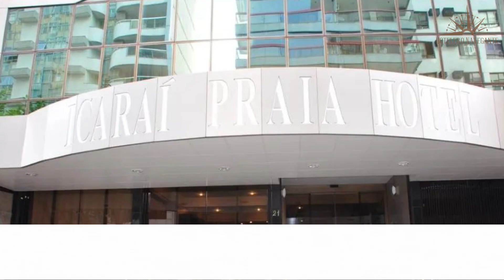Hoteles Baratos en Niteroi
Necesitas un hotel económico para tu próximo viaje a Niteroi? ¡No busques más! En este video echaremos un vistazo más de cerca a un hotel económico en Niteroi que supera tus expectativas sin romper tu presupuesto.

1. Hotel Village Icaraí

2. Hotel Orizzonte Niteroi by Atlantica

3. Icaraí Praia Hotel

⏰ CÓDIGO DE TIEMPO ⏰:

00:00 Número 3
01:00 Número 2
02:00 Número 1